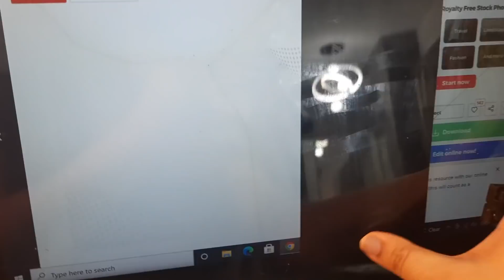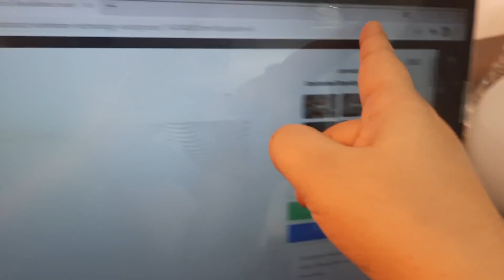🏡 Ghar se Nikalne se pehle hi hui ye paresani 😞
I am back again with another Vlog of my lifestyle.